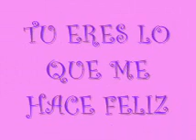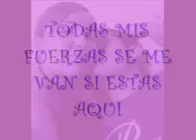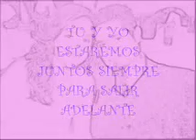espacio sideral - jesse y joy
para ti gatito mio en este mes de ♥ JULIO 2010 ♥ que es tan importante para nosotros ya que celebramos mi cumpleaños y lo mejor de todo " ES NUESTRO ANIVERSARIO" gracias por estos primeros 4 años juntos ok ?? recuerda que estaremos juntos toda la vida ( por lo menos eh ) TE AMO MI PACHECO HERMOSO !!!